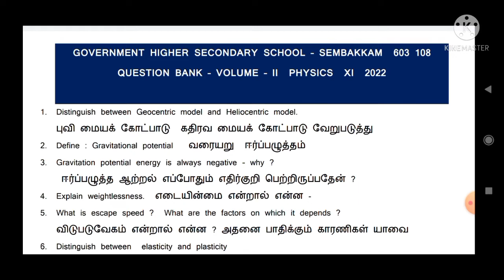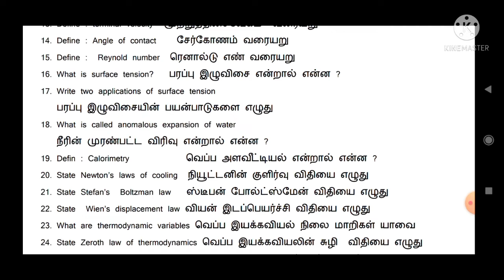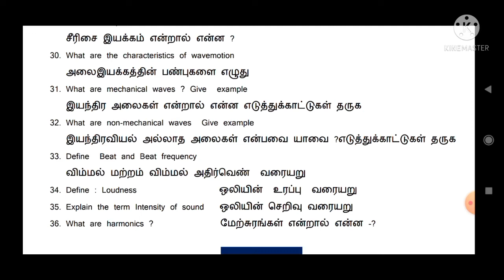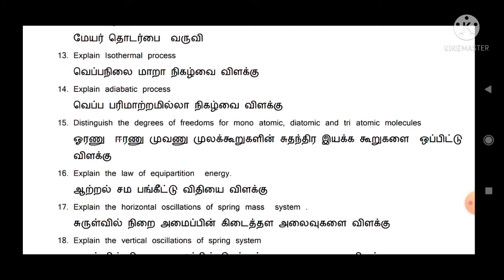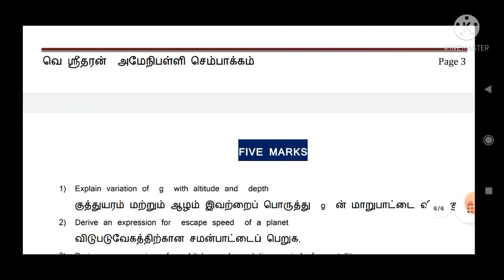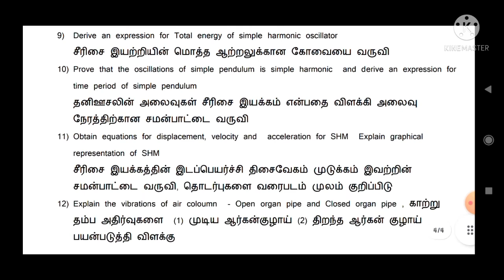11th Physics Public Exam Important Questions/11th Physics Volume 2 Important Questions